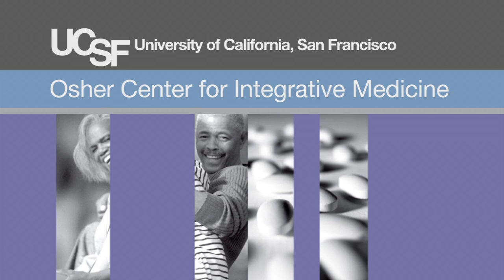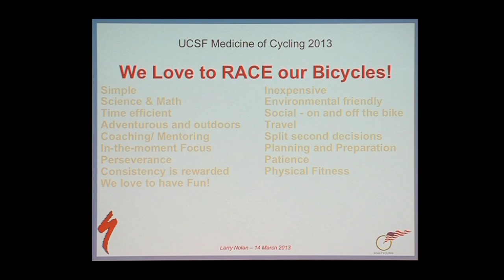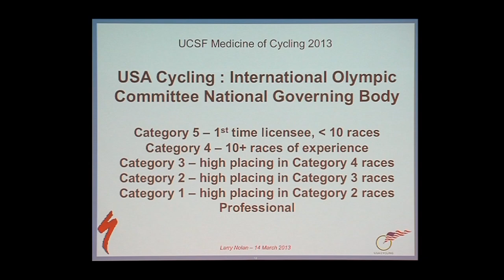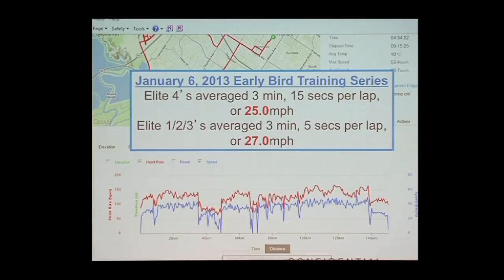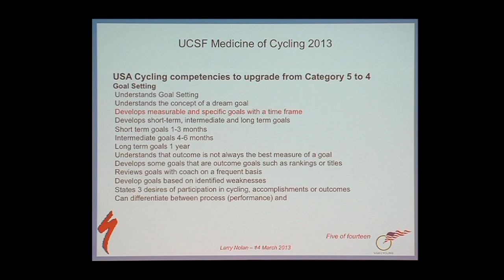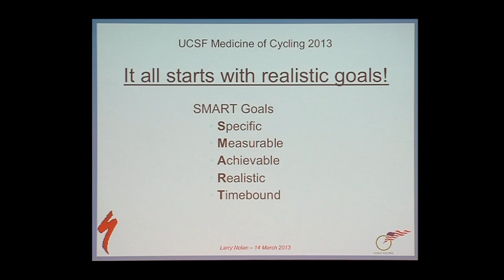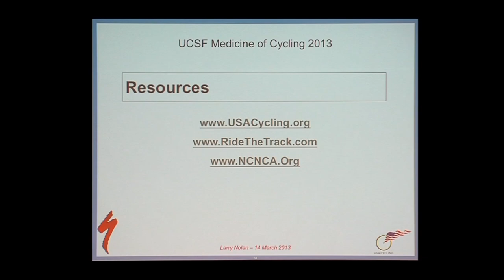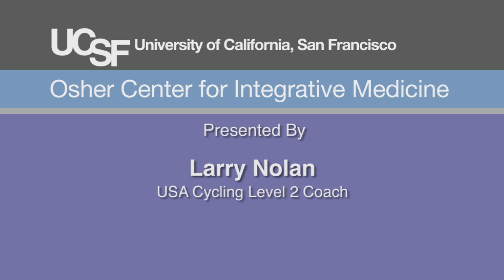Training: Preparing to Race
Cycling coach Larry Nolan  discusses how to best prepare for a bicycle race. Learn how to practice, pick your key events, and how to be an active and safe racer.  [8/2013] [Show ID: 25324]